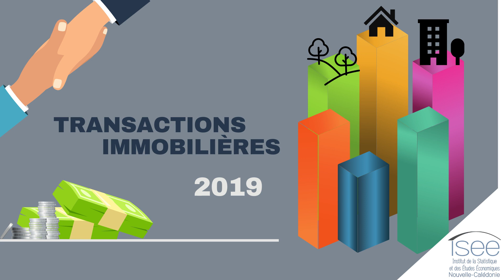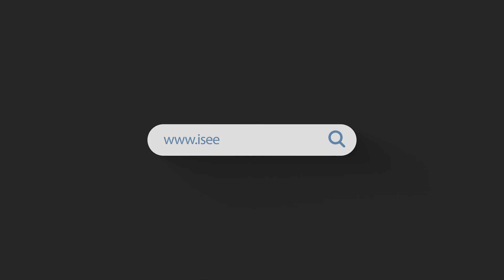Transactions immobilières 2019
L'Isee vous restitue les principaux résultats de l'étude sur les transactions immobilières réalisées en 2019 en Nouvelle-Calédonie.
Comment le marché de l'immobilier a t-il évolué sur un an ? Combien de transactions ont-elles été enregistrées en 2019 ? Mathilde De Scorraille, chargée d'études à l'Isee, vous propose une synthèse en images.
D'autres contenus seront publiés prochainement. Merci et à bientôt!